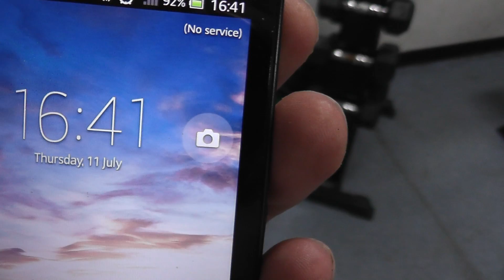Begining of Trip weigh in 11/7/13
To be honest the last 6 weeks have been a little Topsy turvy and I have been on a bit of downer as a consequence hence the lack of posts!

 It all started in Latvia when I was suddenly hit by a fever that lasted 24 hours. I decided to give myself a couple of days to recuperate and fully recover. However those couple of days slowly but surely turned into a week until by the end of the trip I hadn't ran at all!

 I got back on the rig minus my usual batch of supplements which was a worry as I don't think I have ever not trained with out using one supplement or another, especially pre-workout energy drinks that give me a much needed mental and of-course physical boost before and during my work outs. I had a couple of nights of which I haven't done in a long long time and eventually when I did get back in the gym to do my usual 6 mile run, I was burnt out after 24 minutes (2.4 m)!!! I felt breathless and somewhat woozy but worst of all I lost my head or rather I listened to that little voice inside my head telling me to stop and gave up too easily! I put this mishap down to being a one off and managed to complete my weights circuit the next day with out any problems. So with renewed confidence I jumped on the running machine and proceeded to do my 2nd 6 miler of the trip. Again around the 24 minute mark I was burnt out!
 I instantly tried to convince myself that it was down to the lack of meat I was consuming due to my new vegetarian diet i.e. I was looking for an excuse to going back to eating meat lol The more probable cause was down to the fact that I was consuming a lot less water than I usually do, thanks to having no supplements with me as the supplements need to be mixed with water before drinking etc. So I increased my water intake and low and behold come the next run everything was fine...well up until my last run at the end of the trip where again I was burnt out after 20 minutes! I am still pretty sure it is caused by dehydration but whatever is happening it is having a detrimental effect on my work outs and thus my confidence! If it happens on the night of the Marathon I am doomed!

 Another downer was being unable to film/blog whatever running I was doing in Latvia due to camera equipment arriving to late, which is a shame as it would of made for some interesting blogging!

 Och well all is not lost as you will see in the video (I only lost a kilo as I had forgotten what my weight was at my last weigh in = oops) and also in the end of trip weigh in which I will post later tonight.

 I have also filmed my 'Bag n Skip' work out which I will post as soon as it has been tidied up a little.

Now the question is = how much weight do you think I have lost over all in this last trip?

p.s. I haven't a clue what inspired me to blow that kiss at the end. I have been acting rather strangely since turning veggie!